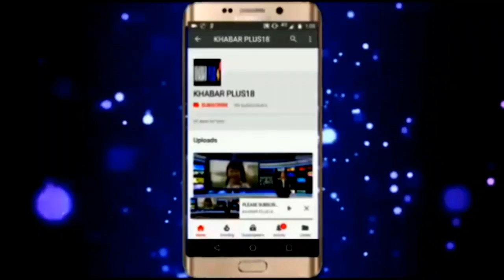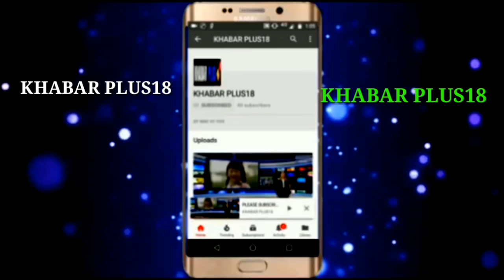वैभव गहलोत को लेकर क्या बोले पायलट Sachin Pilot speaks on the Vaibhav Gehlot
वैभव गहलोत क्या राजस्थान में विधानसभा चुनाव लड़ेंगे बड़ा सवाल है क्या कहा पायलट